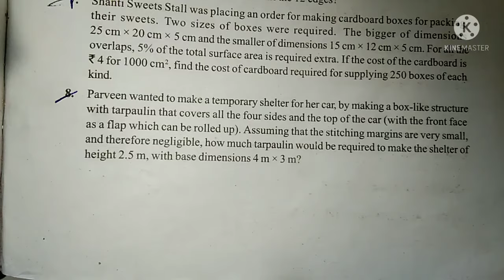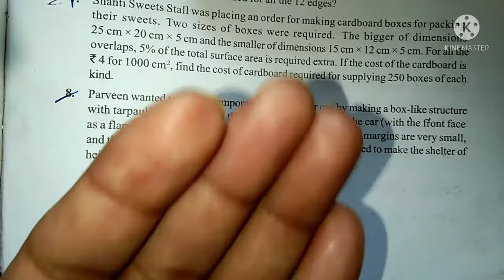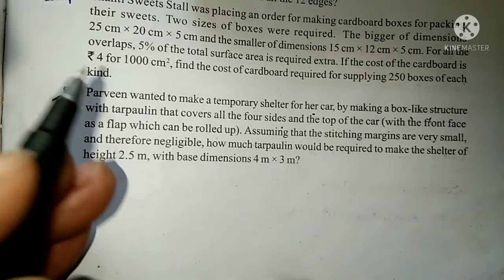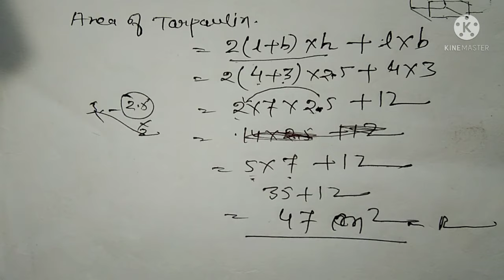class 9 surface area volume chapter 13 exercise 13.1 question 1,q 2 q 3 q 4 q 5 q 6 q 7 q 8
class 9 math surface area and volume chapter 13 exercise 13.1 question 1,question 2 question 3 question 4 question 5 question 6 question 7 question 8